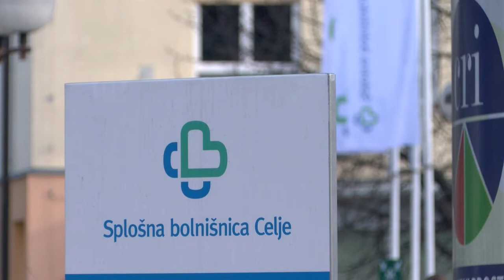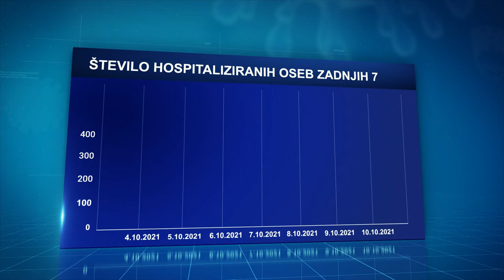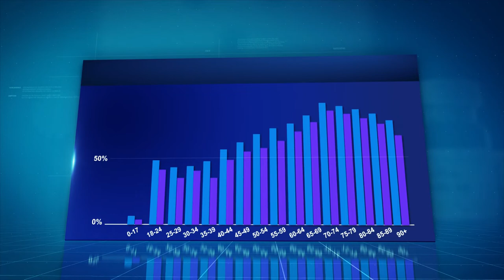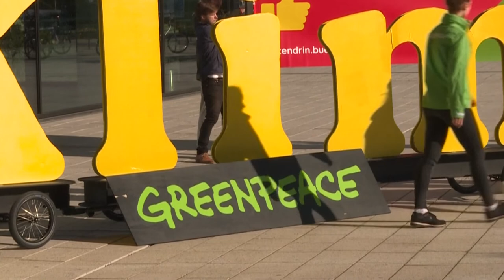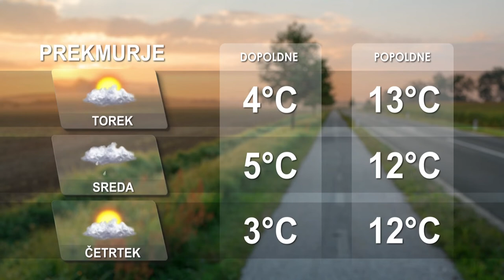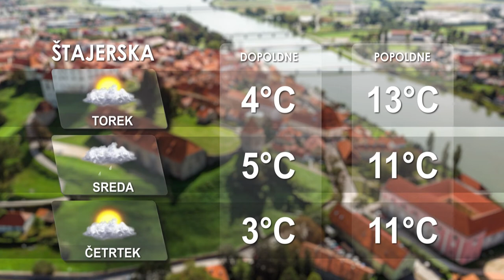[Kratke novice] 11.10.2021 Novice ob 15h na Nova24TV